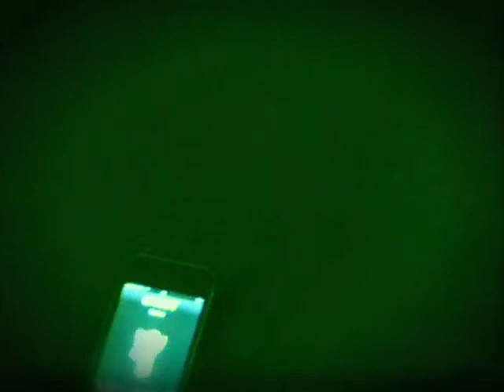Ghost Diaries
A short film written and directed by Sarah Harrison for the 1st Annual Ryan Smith 30th Birthday Horror "Film Festival"